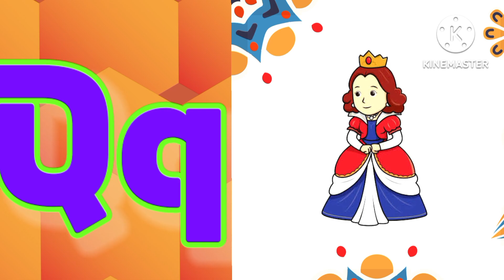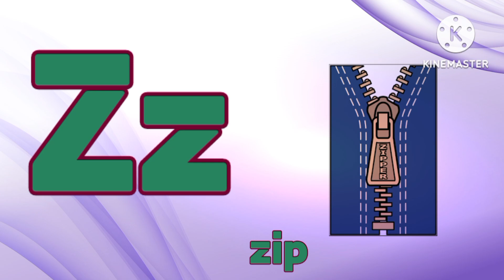ABCD Alphabets, phonics songs, nursery rhymes,A is for Apple,B for Ball, अ से अनार,abcd, mumu kids